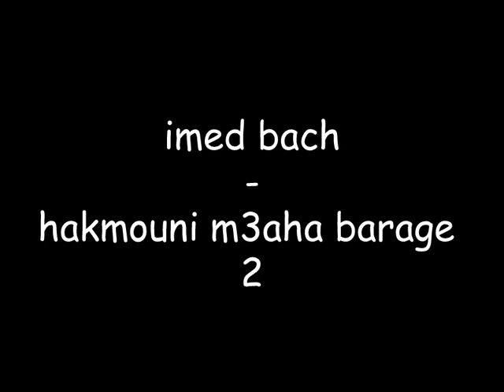imed bacha - hakmouni m3aha barage 2